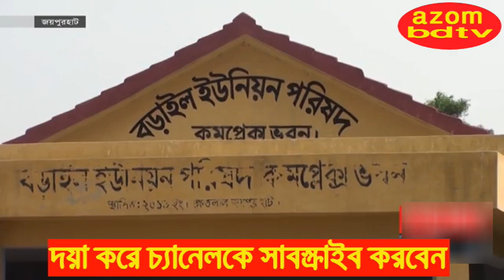তাজা খবর ,এক মাত্র সন্তান কাল হলো বাবার! - Joypurhat News - Bangladesh latest news Today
তাজা খবর
এক মাত্র সন্তান কাল হলো বাবার! - Joypurhat News - Bangladesh latest news Today
joypurhat news
joypurhat
joypurhat news update
somoy tv
somoy
bangla news
bangladeshi news
bangladesh news
latest bangla news
somoy news
national news
national news of bd
banhladesh news
bangla latest news update today
bangla latest news today
latest news bangla

Joypurhat News - Bangladesh latest news Today